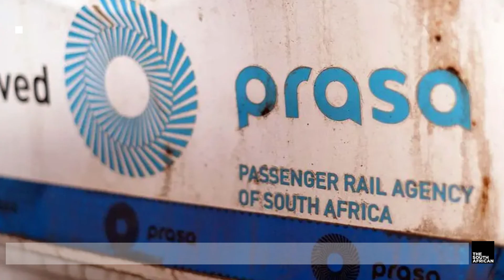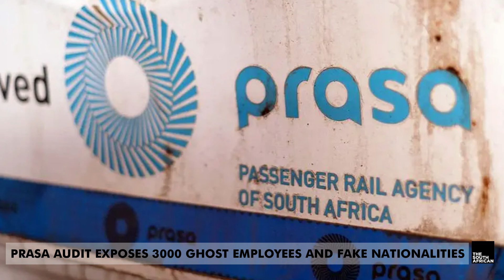DAILY NEWS WRAP: Here’s why the western cape has issued a ‘diarrhea warning’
For Western Cape February isn’t just a valentine month, it have some bad news as well, as the very hot conditions in the Western Cape have led to a noticeable increase in cases of diarrhea, dehydration, and pneumonia in children.

Images: Stock/Canva, Unsplash, Adobe Stock and TheSouthAfrican